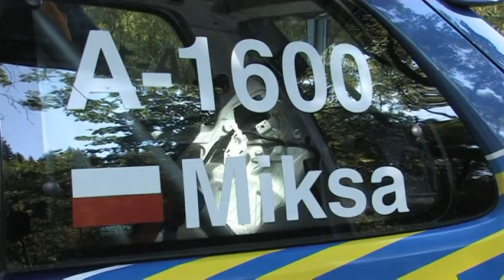Grzegorz Miksa - Citroen Saxo - GSMP Sienna 2010